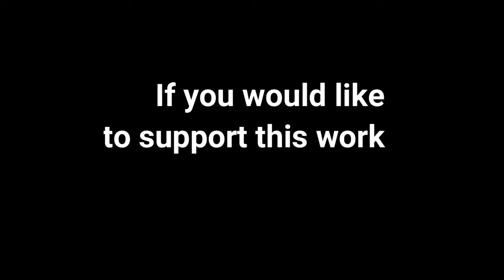History of the Church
Tonight we will be discussing the Early Church and the history of the Church.